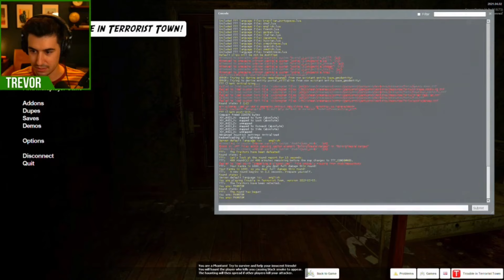Detective Dumbass | Gmod: TTT | Live Gameplay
Achievement Hunter attempts the big-brained detective moves as they get into more Gmod: TTT Shenanigans in this live gameplay. This stream originally aired on April 22, 2021.